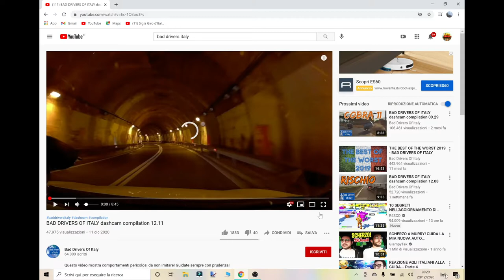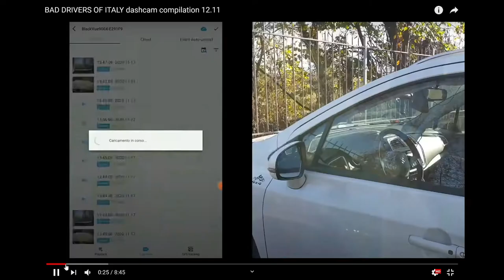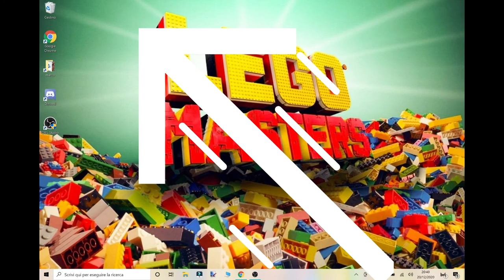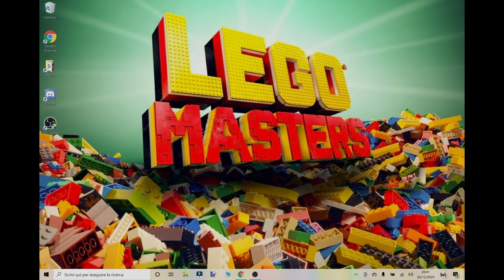REAZIONE AGLI ITALIANI ALLA GUIDA "DIVERTENTE"